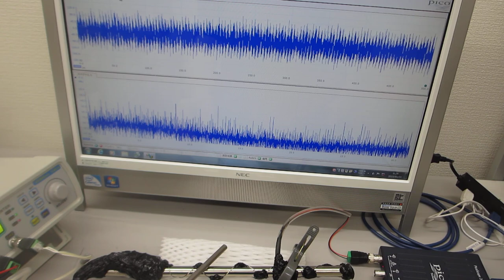接触状態を変化させて、超音波で見るーー超音波を利用した「振動計測・解析・評価技術」ーー